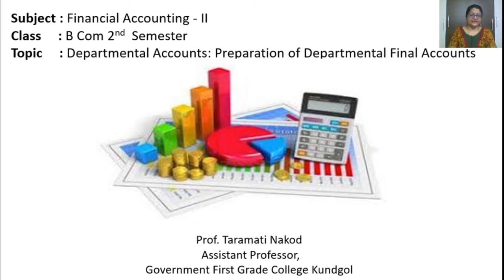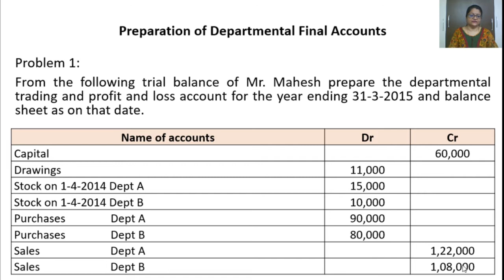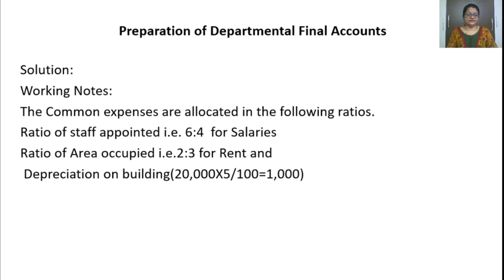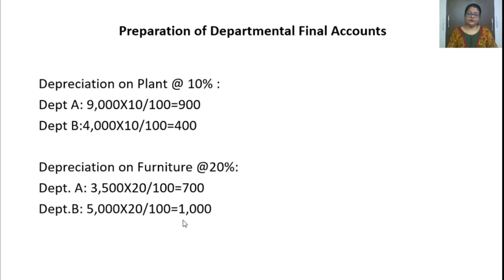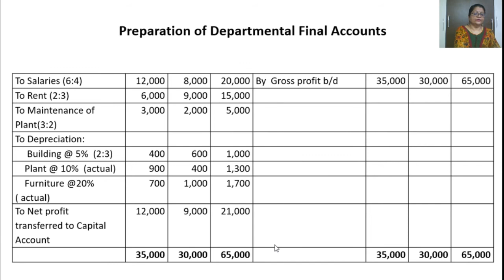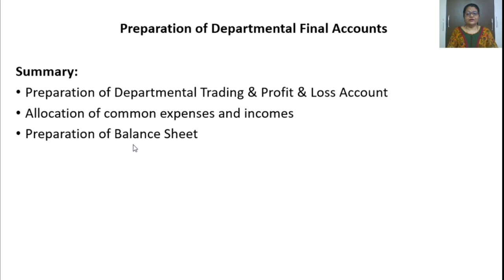Session 33:Departmental Accounts-Preparation of departmental Final Accounts.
By:
Prof. Taramati Nakod
Assistant Professor,
GFGC Kundgol